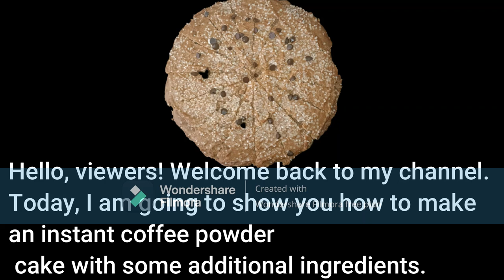"Moist Wheat Chocolate Cake Recipe | Healthy & Delicious Dessert!"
Learn how to make a delightful Wheat Chocolate Cake in this easy-to-follow baking tutorial. This recipe yields a moist and irresistible dessert, perfect for any occasion! Using whole wheat flour, cocoa powder, and other wholesome ingredients, this healthier version of a classic chocolate cake doesn't compromise on taste.

Key Ingredients:
Whole wheat flour, cocoa powder, brown sugar, eggs, Greek yogurt, vegetable oil, milk, baking powder, vanilla extract, dark chocolate chips (optional).

Follow along as we guide you step-by-step through the preparation and baking process. You'll discover useful tips to ensure your wheat chocolate cake turns out perfectly every time.

Whether you're a baking enthusiast or simply looking to satisfy your sweet tooth, this wheat chocolate cake recipe won't disappoint.